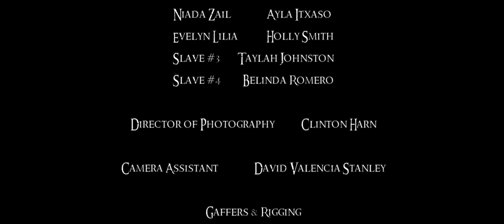Legends of Marithia Fantasy Pitch Episodes: Dark Visions (Episode 3)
NOTE: This episode is rated MA15+ for Course Language, Violence, Adult Concepts, and Sexual Violence. NOT suitable for people under 15 years.

"Kassina, the vampire sorceress Queen of the Underworld, indulges in her dark side before an unexpected opportunity presents itself."

Adapted from the hard-hitting fantasy novels, Legends of Marithia, by Peter Koevari
(Average 4.5/5 Stars on Amazon)
CAST & CREW
Peter Koevari (Author/Screenwriter)
Greg Powell (SHINDAR / Director / Editing)
Clinton Harn (Director of Photography)
MAJOR ROLES:
(Ayla Zilm) Ayla Itxaso as Niada Zail
GREG Powell as Shindar, the Demon Lord of the Underworld (Voice)
Philippa Bennett as the Vampire Sorceress Queen of the Underworld, Kassina
Ry Alan Mclean as the dark Prince Derian of Greenhaven
SUPPORTIVE ROLES:
Holly Smith as Evelyn Lilia
Belinda Romero as Slave 3
Taylah Johnston as Slave 4
CREW:
Shaun Barry (Extra Specialists) - Action Co-Ordinator
Camera Assistant - David Valencia Stanley
Michael Cranfield & Sam Colless Adams - Gaffers & Rigging
Romina Lau Diaz - Costume Designer
Anna Mathiassen- Make up artist
Madeline Rodwell - Make up artist
Mel Bertram - Location Sound
Chris Ware - Location Sound
Official Photography - Michael Cranfield Photography
Post Production produced at Little Dog Productions Studios

Thanks to Brisbane City Council for their excellent collaboration and assistance with the amazing location